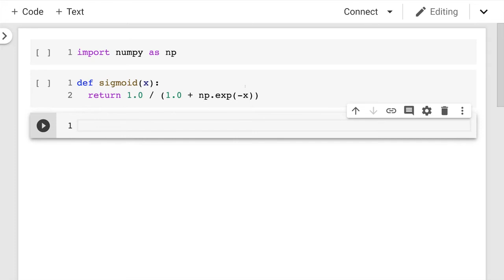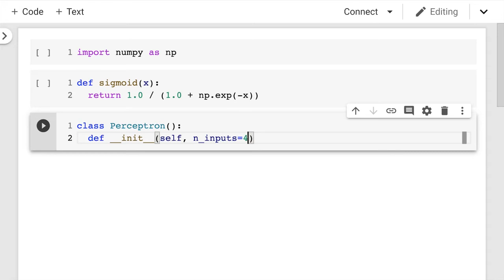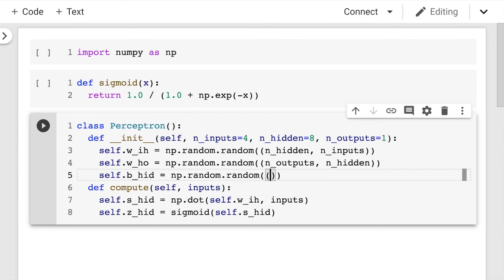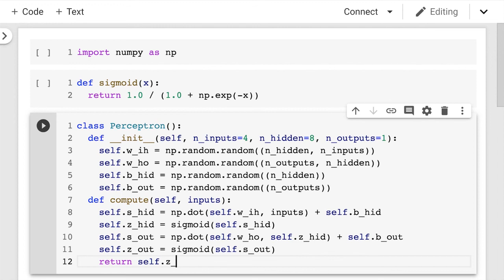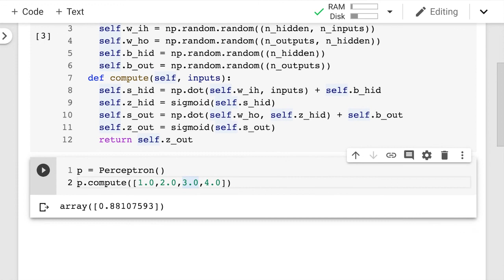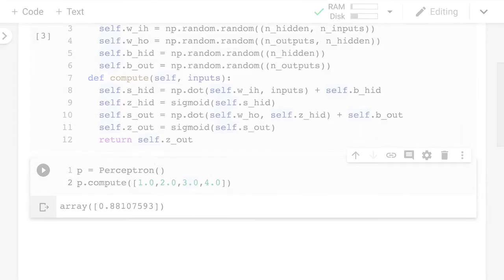Código de uma Rede Perceptron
Neste vídeo mostro o código de uma rede neural estilo perceptron.